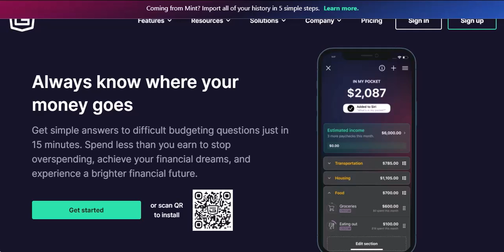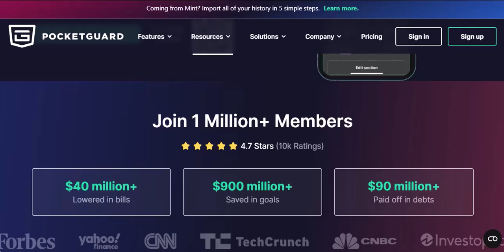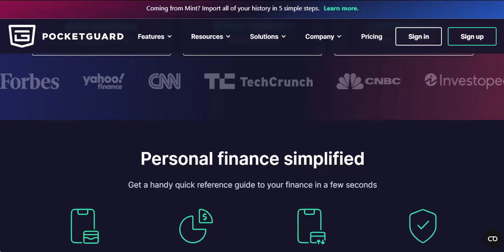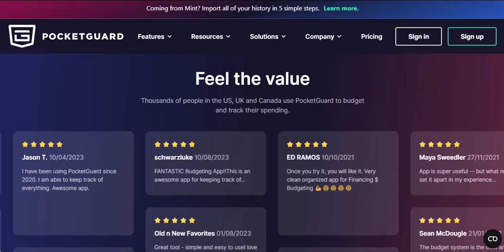Can PocketGuard be used by couples?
In this video we talk about Can PocketGuard be used by couples